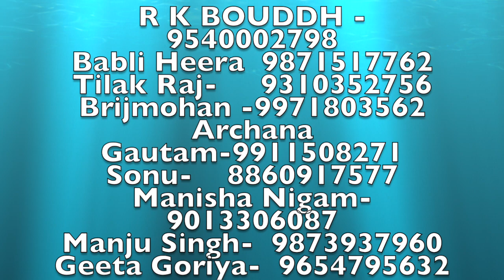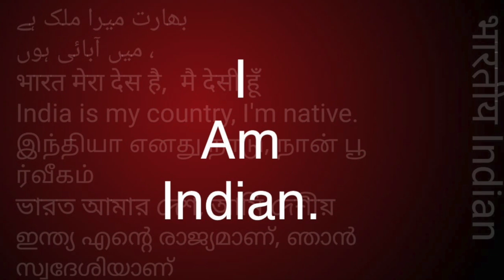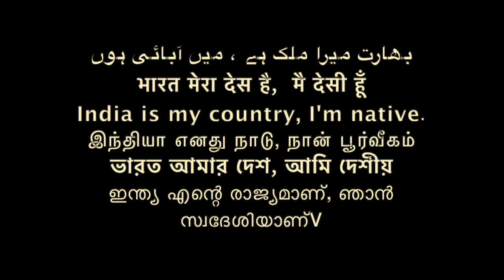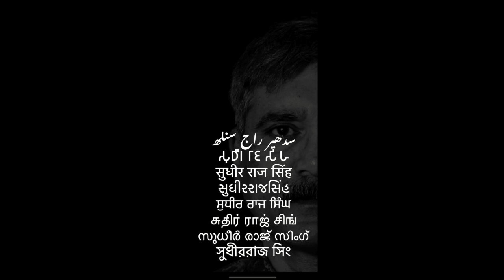गीता गोरिया समण संघ क्या है GEETA GORIYA /Sudhir Raj Singh/Pali